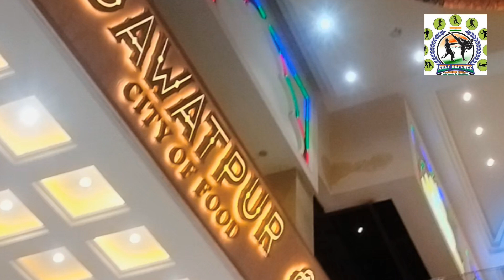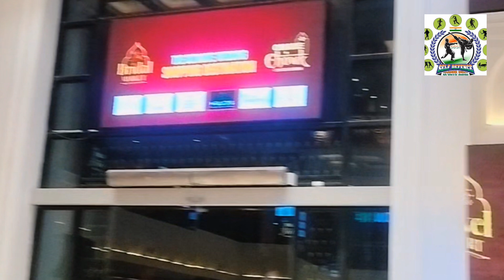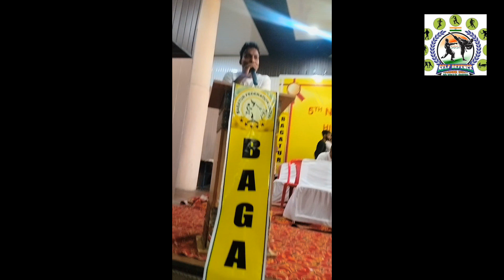Simla bilash pur National Baghatur martialart games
Simla bilash pur National Baghatur martialart turkey game Bagatur is a traditional martial art originating from Central Asia, particularly from Turkic and Mongolic cultures. It emphasizes strength, agility, and technique, often incorporating elements of wrestling, striking, and weapon use. The word "Bagatur" itself means "brave" or "heroic" in several Turkic languages. Practitioners of Bagatur aim to cultivate physical prowess, discipline, and mental fortitude through training and practice. martialarts india national simla vlog karate selfdefense #